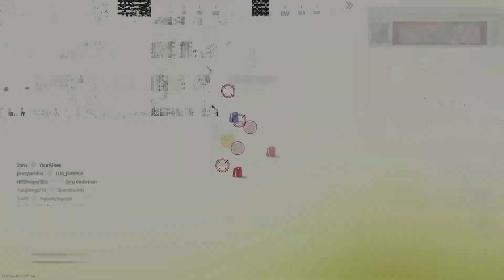First Time Playing The Call of Duty: Vanguard Open Beta